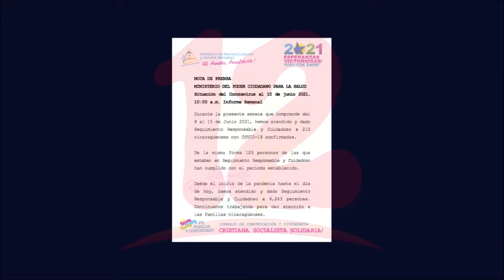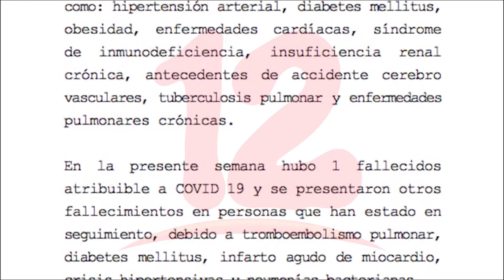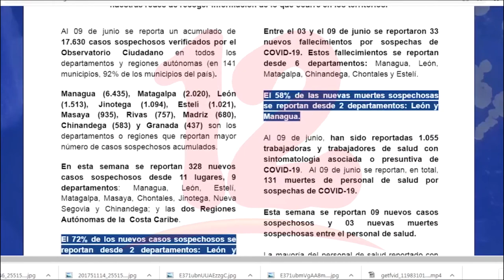MINSA contabiliza 215 casos nuevos de covid-19 y 1 persona fallecida en la última semana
NosResistimosAlEmbargo MINSA contabiliza 215 casos nuevos de covid-19 y 1 persona fallecida en la última semana.